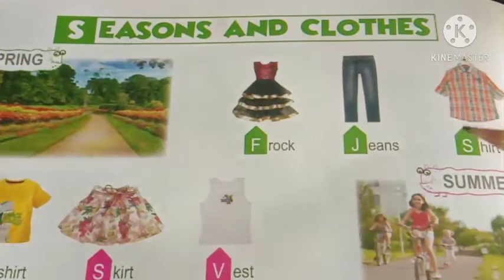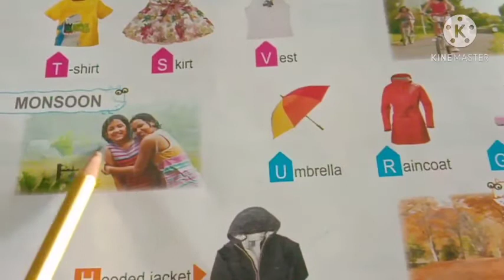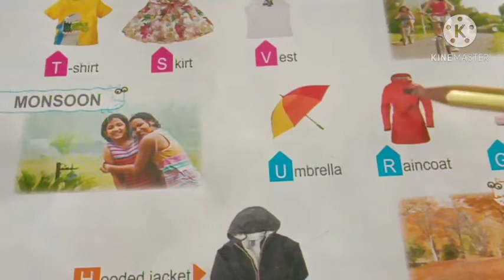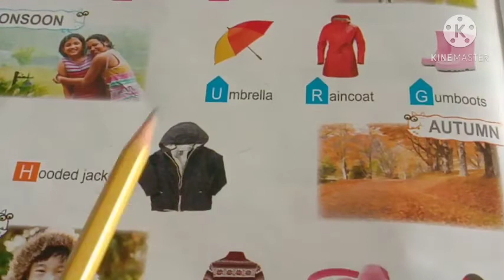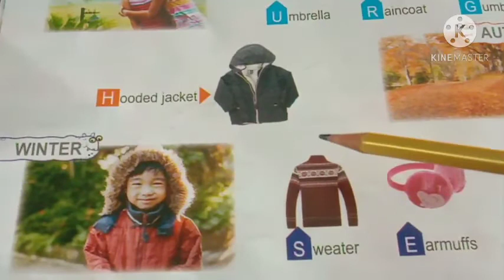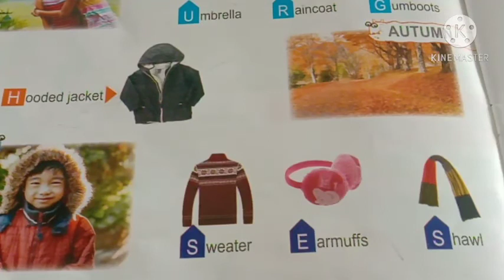Class-U.K.G., Subject-English Picture Book, 03/11